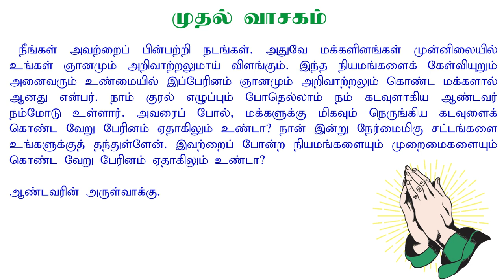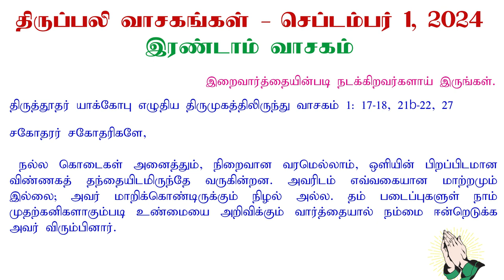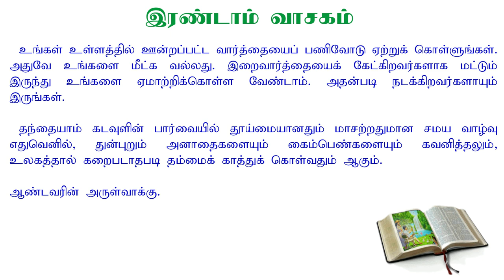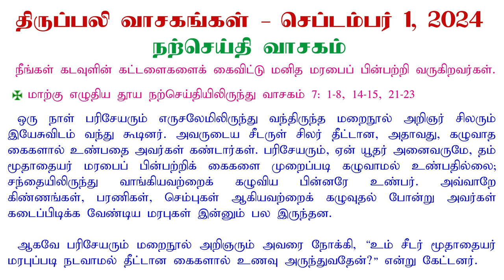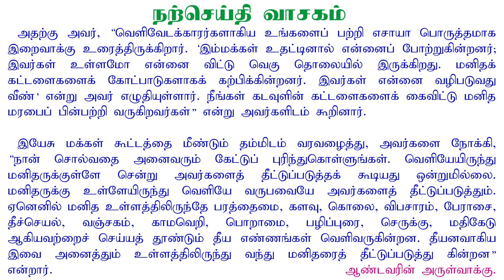1 September 2024 | இன்றைய திருப்பலி வாசகங்கள் | Holy Mass Readings Tamil | Daily Bible Reading Tamil